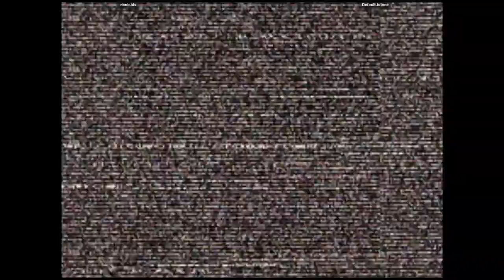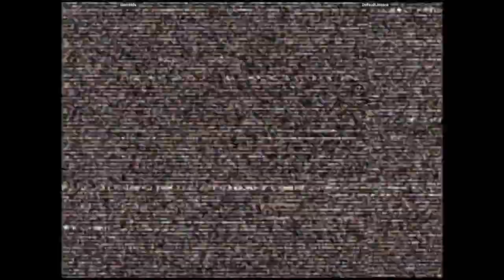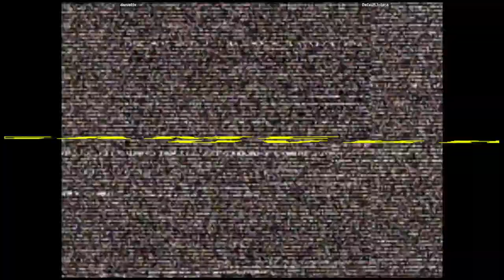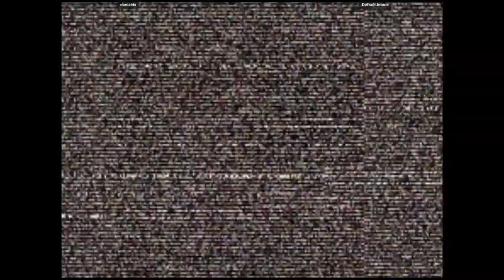CVS2 - danieldx VS DefaultJotace | 🇧🇷🇧🇷 Fightcade2